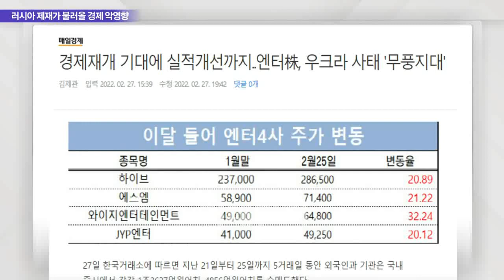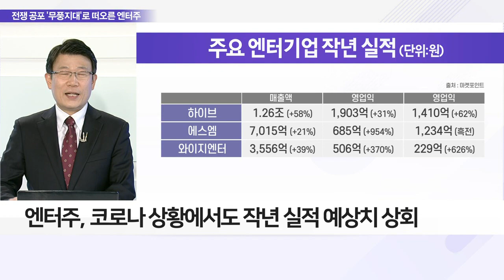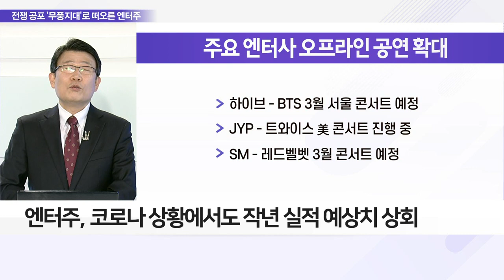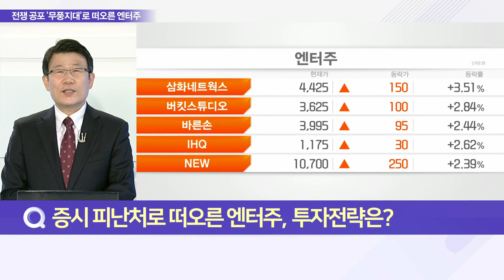하이브, JYP Ent., 와이지엔터테인먼트... 외국인·기관 전쟁 공포 속에도 엔터주 오히려 '매입'_이슈 파워 (20220228)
Q. 전쟁 공포에 엇갈린 투심… 엔터주 수급 상황은?
- 러, 우크라 여파로 지난주 외국인·기관 순매도
- 외국인, 지난주 매도 폭탄 속 엔터주 순매수 기록
- 외국인, 에스엠 208억 순매수… 코스닥 순매수 5위
- 기관 순매수 상위 10종목 안에 엔터주 4개사 포함

Q. 코로나 불황에도 서프라이즈… 엔터주 실적 호조 지속?
- 엔터주, 코로나 상황에서도 작년 실적 예상치 상회
- 코로나 시대에 온라인 공연 및 행사 통한 실적 회복
- 올해 본격적인 리오프닝에 따른 실적 호조 기대

Q. 증시 피난처로 떠오른 엔터주, 투자전략은?
- 우크라 침공 공포 속 원자재 비관련주로 부각
- 관심주 : 하이브·JYP Ent.·와이지엔터테인먼트